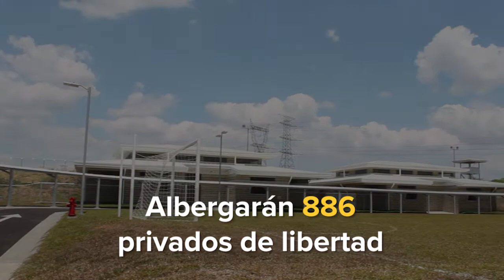Unidad de Atención Integral